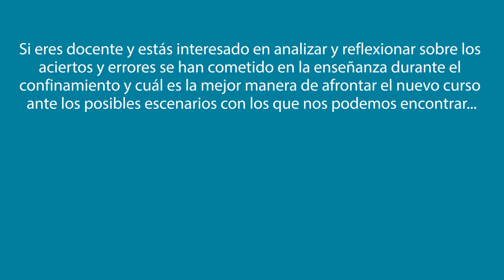Tráiler EDUcharla 5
Tráiler de la EDUcharla 5 "Educación a distancia: ¿qué hemos aprendido?".